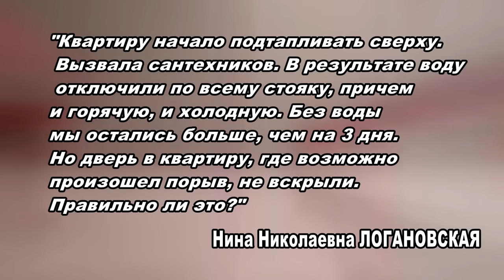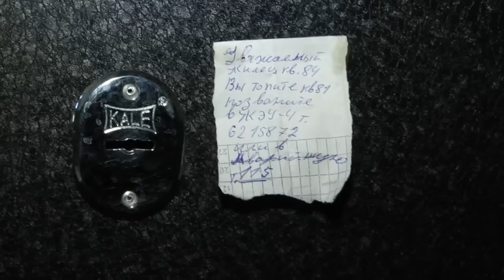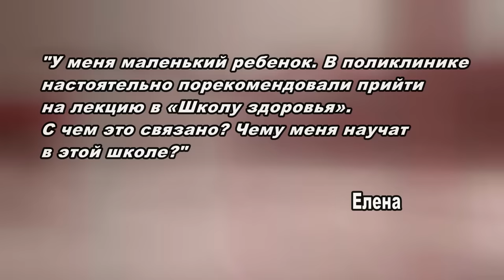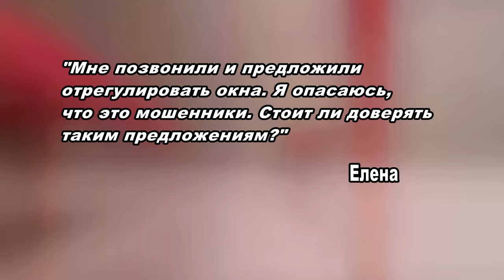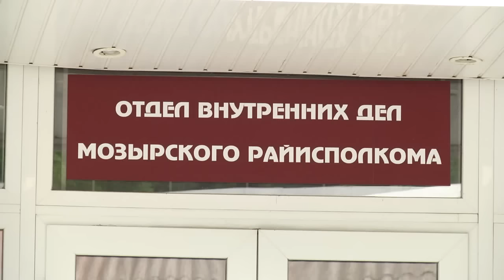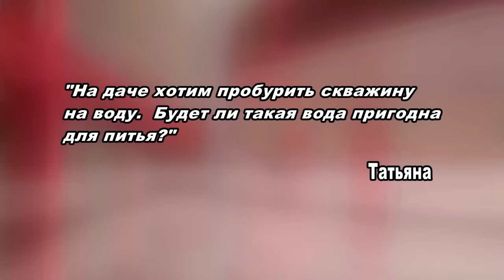Частный интерес 06.08.2016